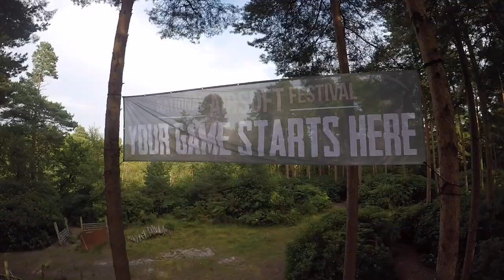Ground Zero NAE 2017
We're back for another weekend event at the Ground Zero NAE.